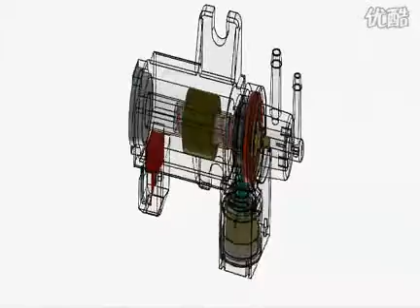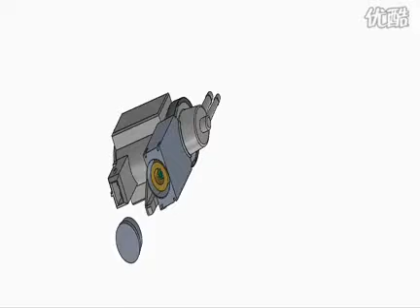Hydraulic solenoid valves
Product Name:  D50 High Flow Solenoid Valve
    Model NO.:  D50
    Origin:  China
    Packing:  Carton
    Brand Name:  Jia song
    Minimum Order:  10 pieces